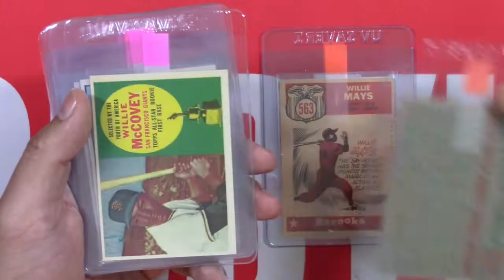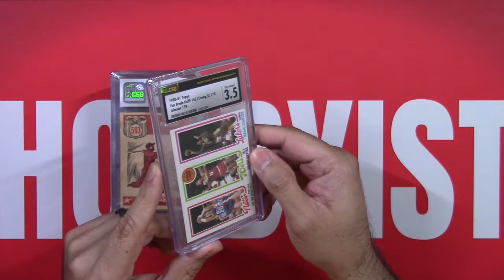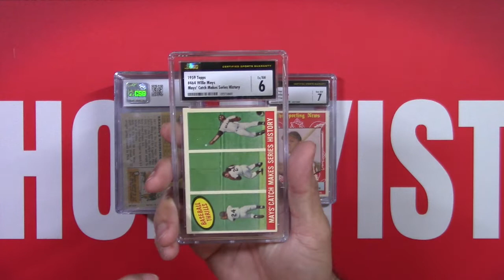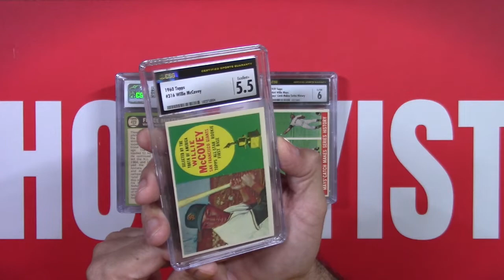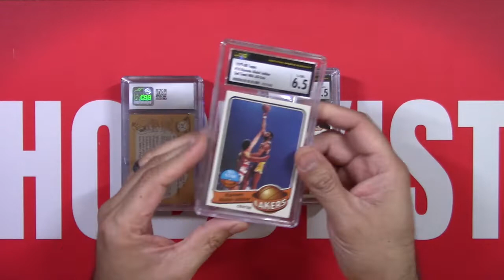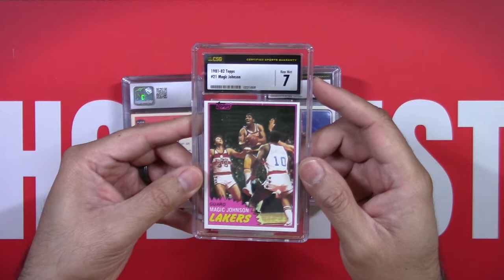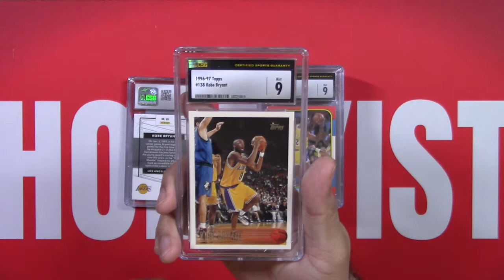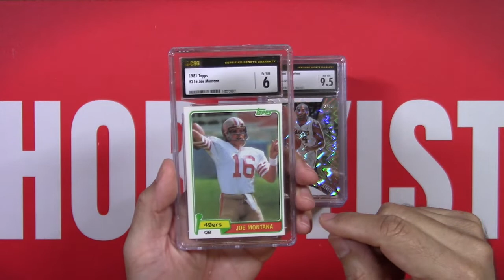CSG 12-card Submission Grade Reveal: Willie Mays, McCovey, Kobe and more!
Bonus Episode #14:  Back on April 11th, I sent 12 cards to CSG for grading.  Thirty days later...the submission has returned.  Join me and chill as I reveal the grades from this 12-card CSG submission.